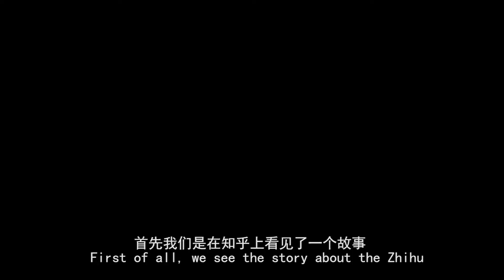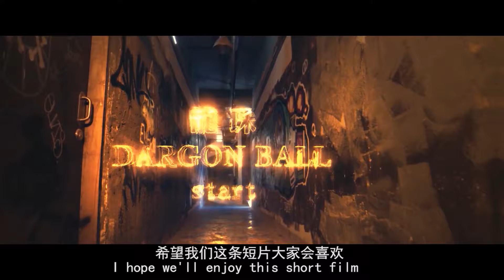my rode reel 2017幕后花絮